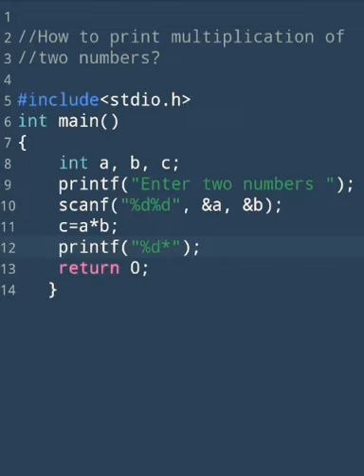#1 C programming Exercise || C language tutorial👨‍🏫📓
Title:- C programming Exercise || C language tutorial👨‍🏫📓
you just need to click on the link👆🏻👆🏻and fill your details

1
0 0
1 1 1
0 0 0 0
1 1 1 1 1

0
1 0
0 1 0
1 0 1 0
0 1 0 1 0

               1
               1 1
               1 2 1
               1 3 3 1
               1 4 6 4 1

About C:-
The C Language is developed by Dennis Ritchie in 1972 at the Bell Telephone Laboratories for creating system applications that directly interact with the hardware devices.C is the most widely used computer language.

Why To Learn C Programming
C programming language is a MUST for students and working professionals to become a great Software Engineer specially when they are working in Software Development Domain. I will list down some of the key advantages of learning C Programming:

 Structured language
 It produces efficient programs
 It can handle low-level activities

 C was invented to write an operating system called UNIX.

 C is a successor of B language which was introduced around the early 1970s.

 The language was formalized in 1988 by the American National Standard Institute (ANSI).

 The UNIX OS was totally written in C.

 Today C is the most widely used and popular System Programming Language.

 Most of the state-of-the-art software have been implemented using C.

printf() and scanf() in C
The printf() and scanf() functions are used for input and output in C language. Both functions are inbuilt library functions, defined in stdio.h (header file).

printf() function
The printf() function is used for output. It prints the given statement to the console.

The syntax of printf() function is given below:

printf("format string",argument_list);

The format string can be %d (integer), %c (character), %s (string), %f (float) etc.

scanf() function
The scanf() function is used for input. It reads the input data from the console.

scanf("format string",argument_list);

how to learn basic of c language
basic of c language
programming through c
programming in c language
program to print pattern
pattern printing program
program to print a pattern using c language
variable in c language
what is printf() function
what is scanf() function
why we use samycolon ; at the end of line
what is \n
for loop
while loop
do while loop
what is for loop
what is while loop
what is do while loop